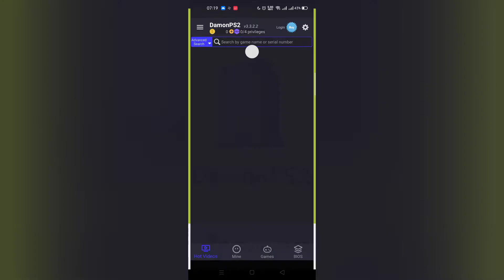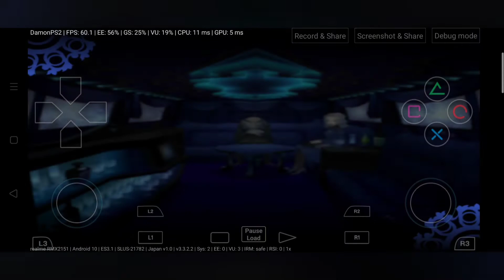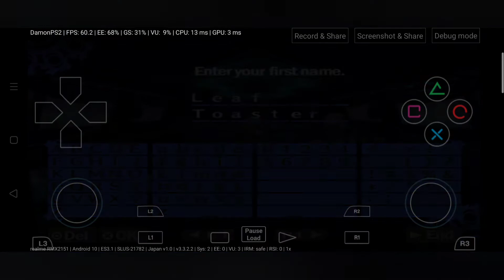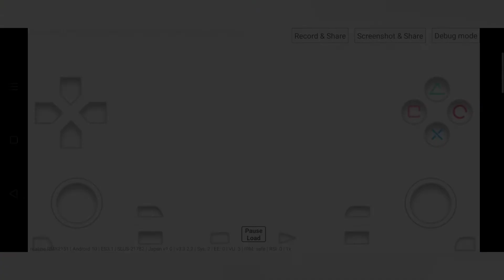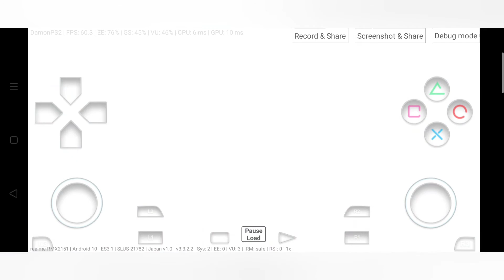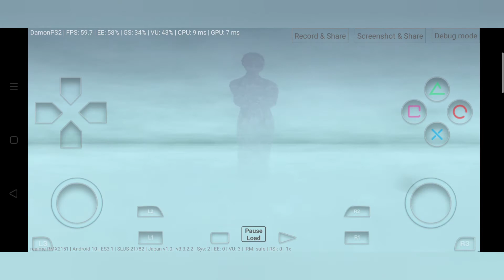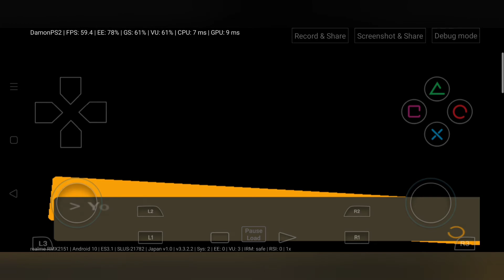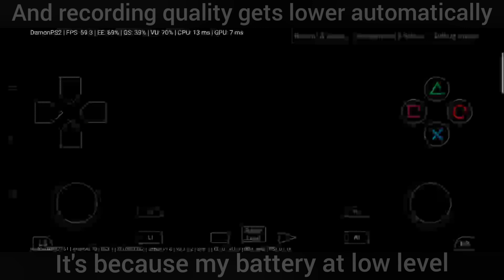Persona 4 DamonPS2 Emulation Test (Helio G95)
Statistics:
Played on: Realme 7
Variant: 8/128
Chipset: Mediatek Helio G95
Average FPS: 60Fps (Slowed)
Average FPS On Recording: 56-60Fps
FrameDrop: 49-56Fps
FrameDrop On Recording: 45-55Fps
Tested Game: Persona 4 (DamonPS2)
Rom Size: 4Gb
Graphic Preset: Default (1x Resolution)

--- Due to the bug or glitch that appearing just like on my video i couldn't show you guys a battle stage fps ---

Comment your thoughts about the video and you can request a game that you want me to testing out.